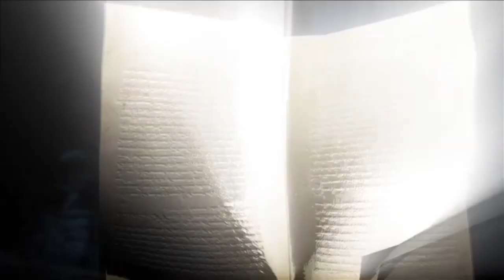Sins of Destruction